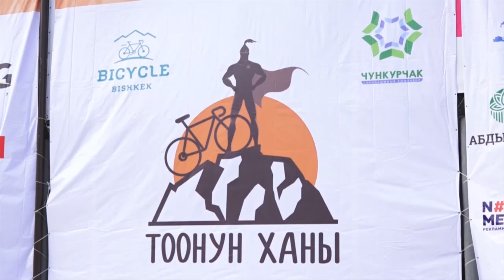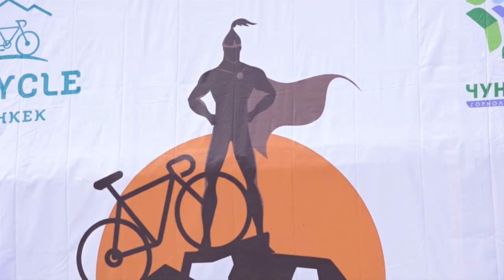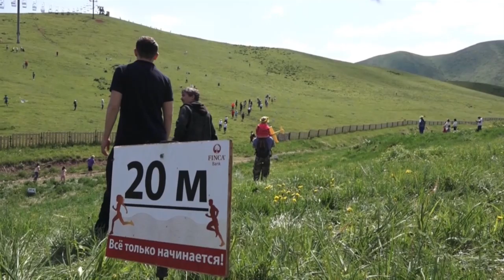Велогонка 1100 метров, забег в гору на 350 метров: как прошел фестиваль «Хан горы»